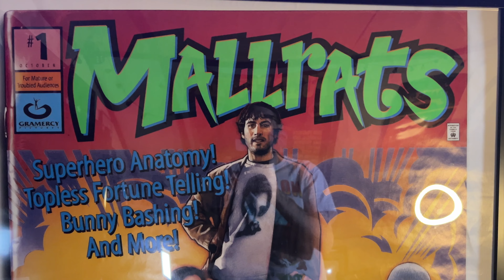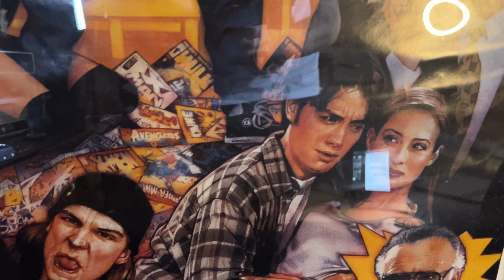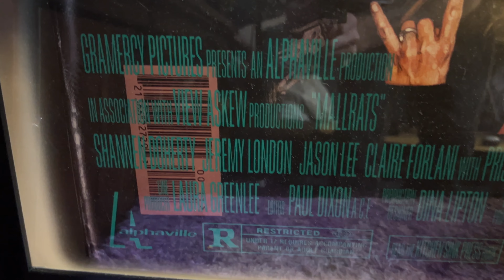AN UNINTENTIONAL HOLY GRAIL FIND !!!!!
One of two finds I found at this year's Power Con. You might want to grab a bag of chocolate covered pretzels for this one...